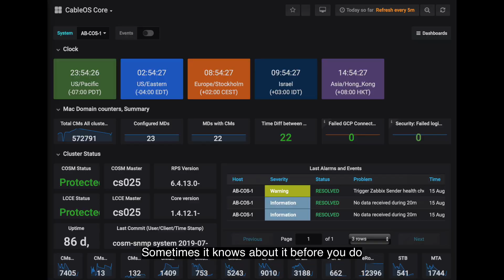Driving Gigabit Speeds with CableOS Solution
1Tennessee has deployed Harmonic's CableOS solution to deliver 1-gigabit internet speeds, cost-effectively. CableOS stood out for multiple reasons, the flexibility, DOCSIS 3.0, DOCSIS 3.1 and Remote-PHY.